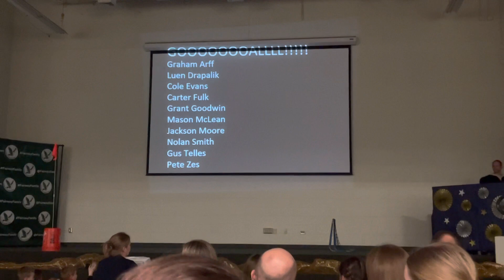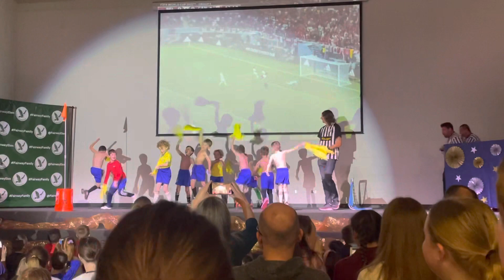Nolan - 1st Grade Talent Show 2023